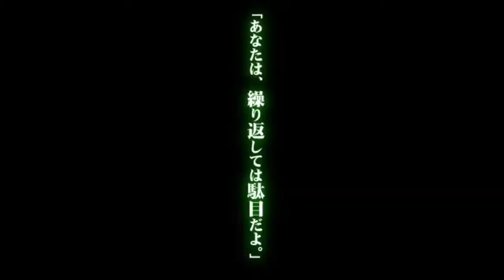【Sweet Ann→Yohioloid←Kaiko】ReACT【VOCALOIDカバー曲】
✦ VSQX: Joshua-san
✦Mix, Edit: Sugar

☆Music & lyrics: White Flame aka. Kurousa-P (黒うさP)